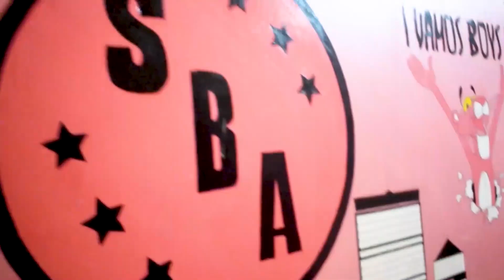FREESTYLE #5 - UN SOLO BARRIO _ PR "The Bad Boy"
Barrio Bendito Callao presenta :

🎵  UN SOLO BARRIO 🎵
Freestyle #5 La Frontera, Sta Rosa - Callao

No es una competencia para saber quien es el mejor, esto es para demostrar que en la musica hay union. 🤜🏻🤛

Prod. IJ4music & Monumental Studios 🎧

Gracias a todos los que se involucraron en este proyecto 🤝🏽🌴🇵🇪🌴